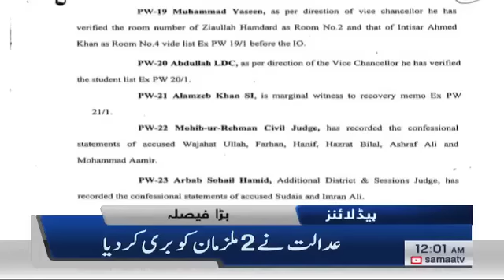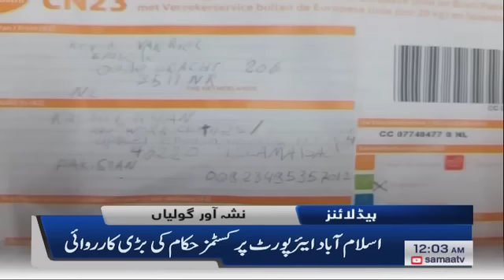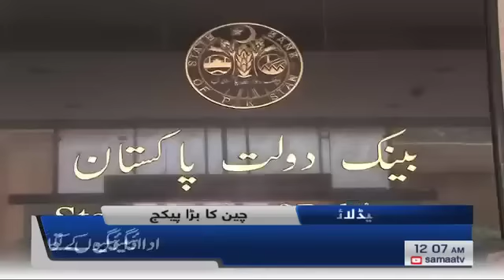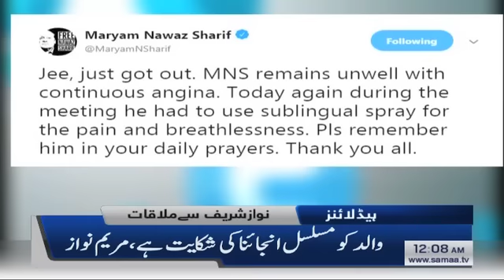Samaa Headlines - 12AM - 22 March 2019